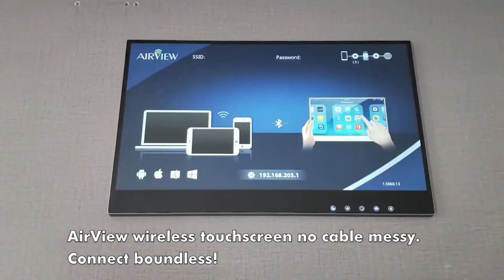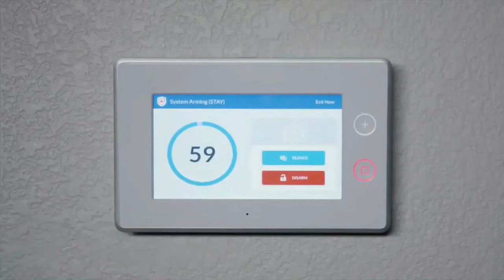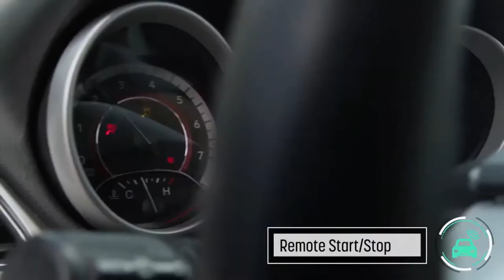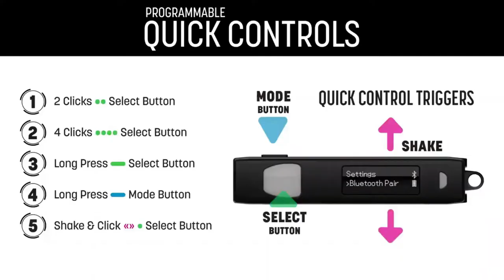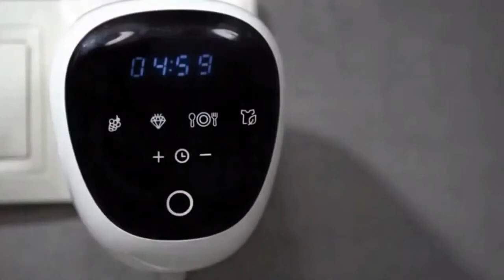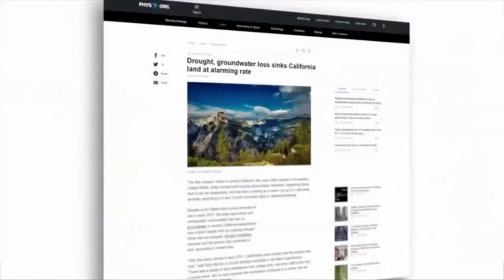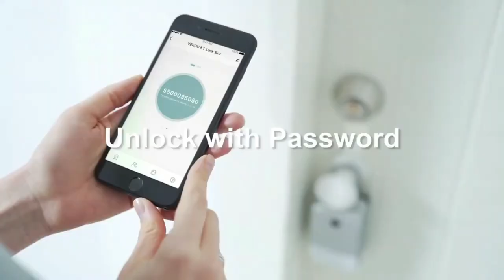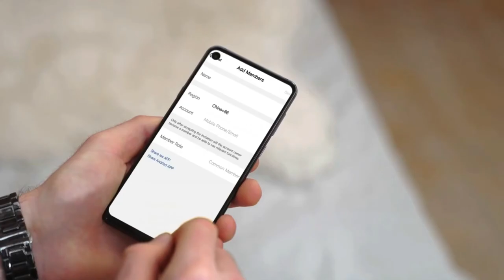2020 Smart Gadgets Technology | World Machine Technology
2020 Smart Gadgets Technology I World Machine Technology

Advances have changed the present reality. Some mind-blowing innovation of 2020.
Here are the brilliant contraptions for 2020 which you can purchase to decrease human exertion. These brilliant contraptions are novel in plans and reasons for purchasing.

TubeBuddy launched in December 2014, but they have been building tools in the YouTube space for 13+ years now – since before it was owned by Google!

TubeBuddy Mission:
Being a YouTuber is tough. Their mission is to build tools that help make you and the entire YouTube community a happier and more productive bunch.

Much of the content of this video I did not create. I will try to solve the problem as soon as possible within 24 hours.